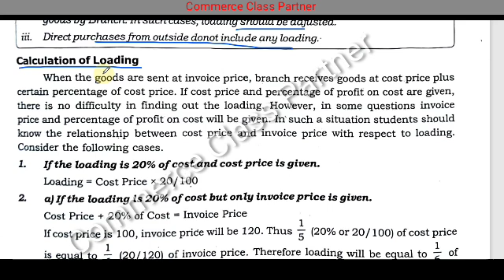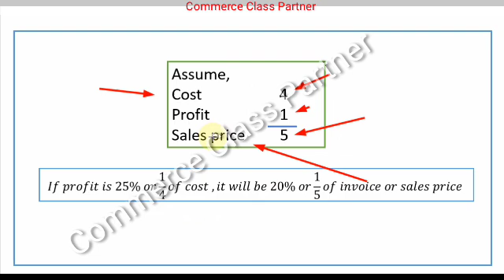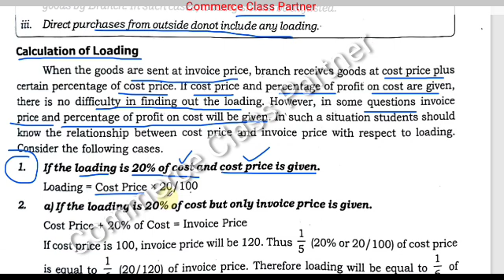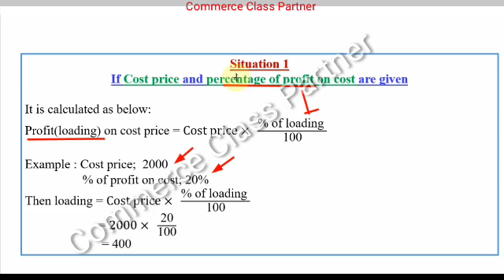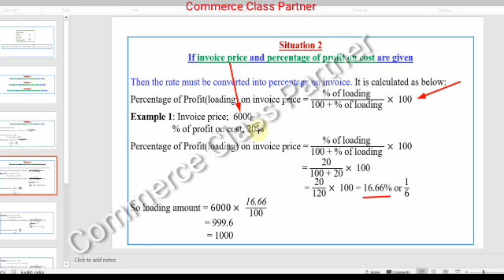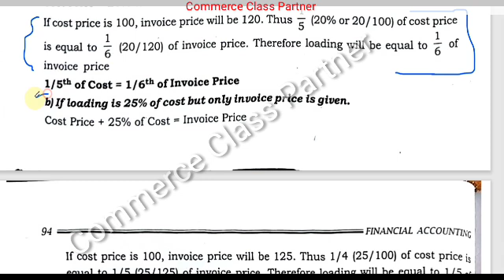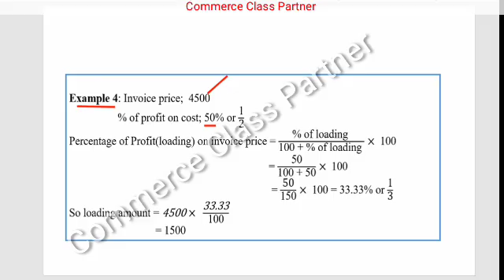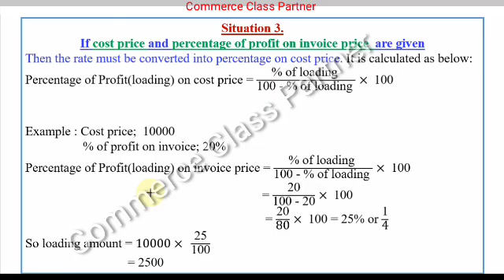Calculation of loading/Branch Accounts/Invoice Price method